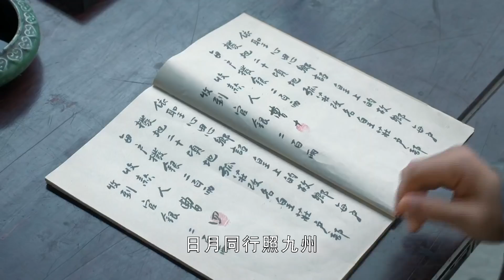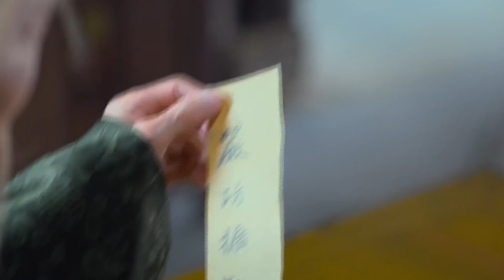真厲害！劉伯溫小跟班讓一眾民酒後吐真言，而另一邊劉伯溫也在徹查案件